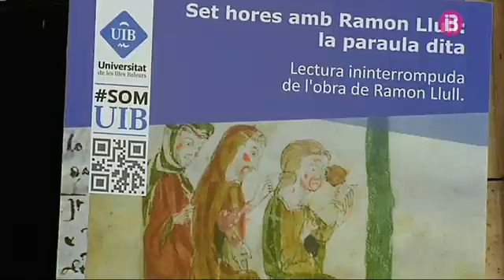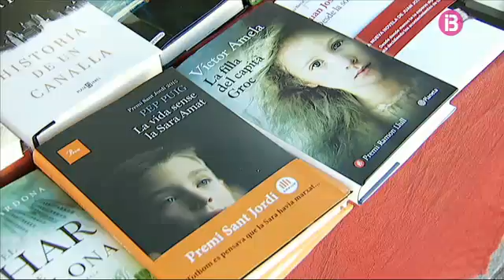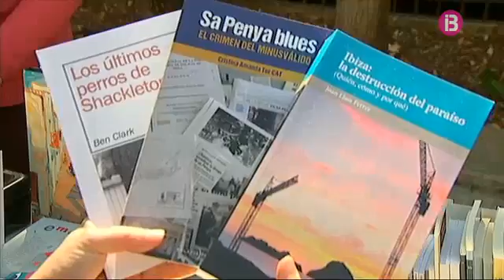Les Illes celebren el Dia del Llibre